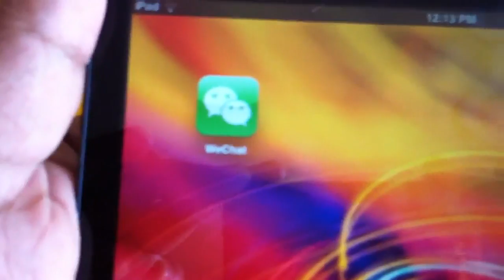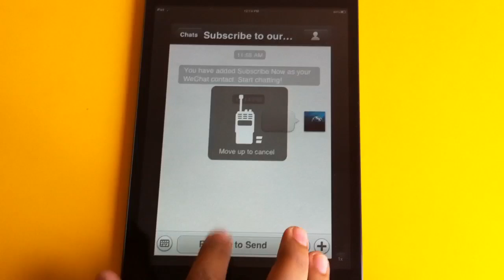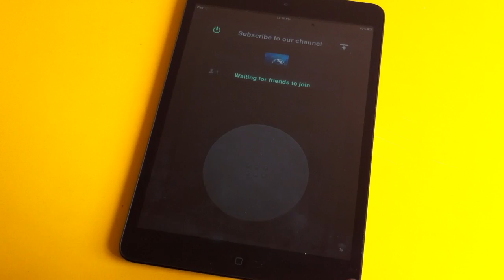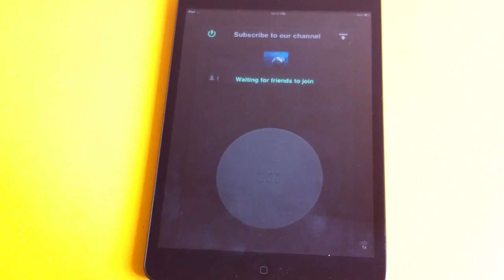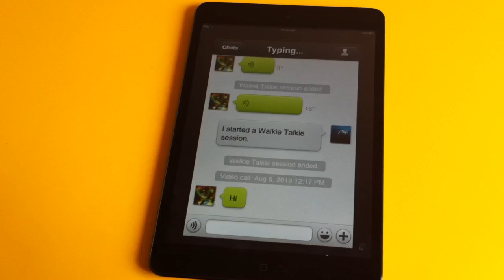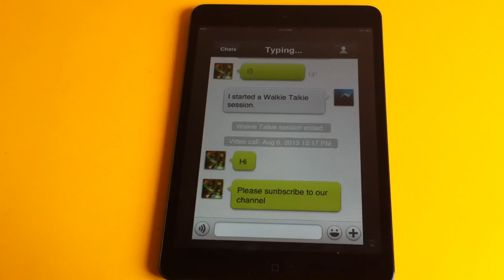How to install WECHAT on iPad mini. A new way of connecting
Steps how to install WeChat on iPad mini. It's very useful app for all of us.